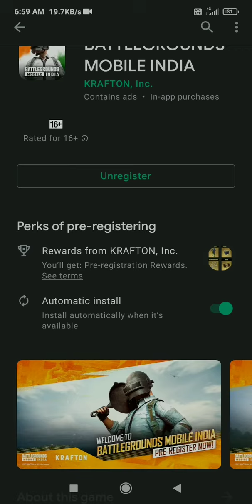how to pre registere bgmi an easy way at play store 🥳🥳🤩 with link in description